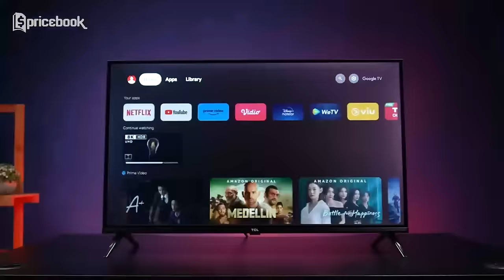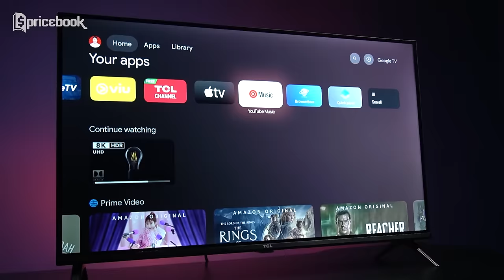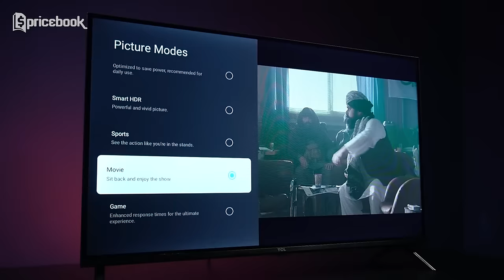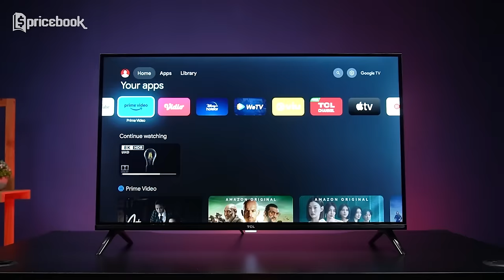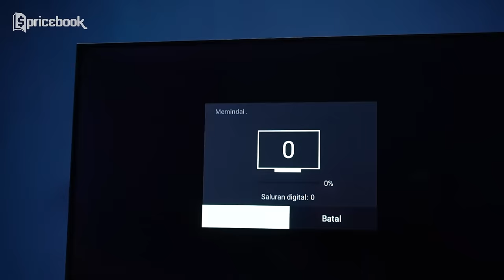Solusi Google TV Pertama Anda! Murah Tapi Ga Murahan! Review Google TV TCL G9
Sikat langsung!

Buat lo yang belum pernah upgrade TV, gue punya solusi Google TV Pertama buat lo. Harganya murah tapi ga murahan! Produknya adalah Google TV TCL G9 yang baru banget rilis dengan harga 1,9 Jutaan! Kira-kira apa aja sih kelebihan dari produk Google TV TCL G9 ini? Pastiin tonton sampe abis video Solusi Google TV Pertama Anda! Murah Tapi Ga Murahan! Review Google TV TCL G9 hanya di channel YouTube @PricebookIndonesia

Credits
Host
- Willyardi Ismet

Sciptwriter
- Afiful Hakim

Videographer & Editor
- Sugeng L R.

Video Supervisor
- Afiful Hakim